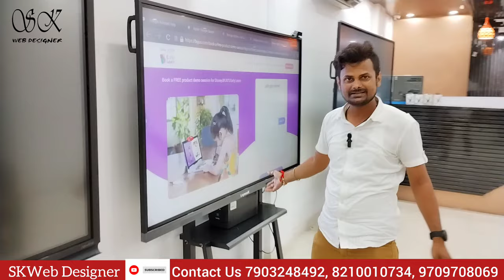LeyneeK Digital Board का Full Stock | Office Tour | SK Web Designer| Interactive Flat Panel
LeyneeK Interactive Flat Panel